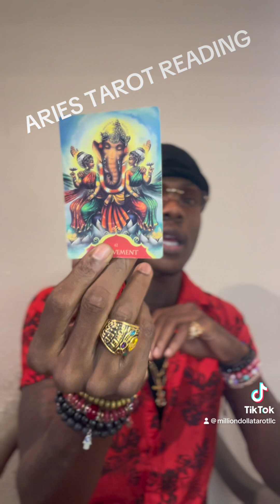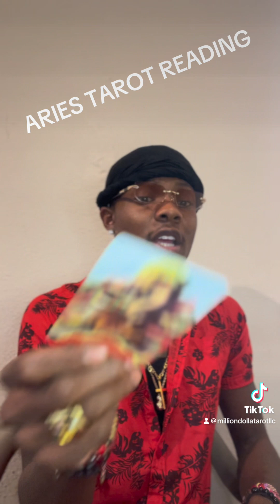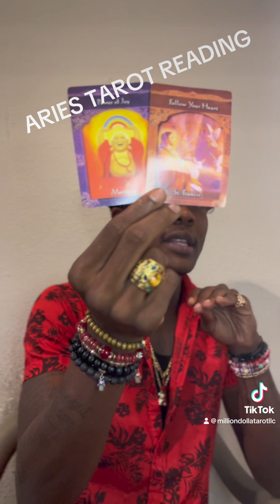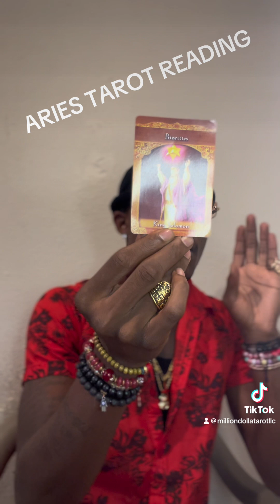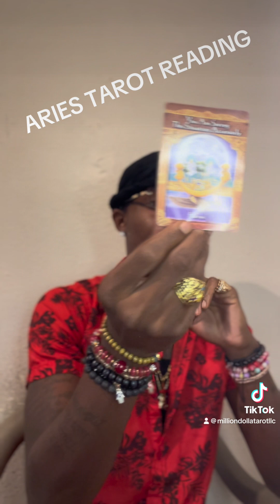ARIES ♈️ MAYBE YOU NEED TO BE MORE CONFIDENT & BELIEVE IN YOUR CRAFT !